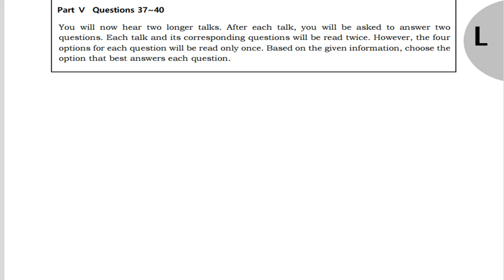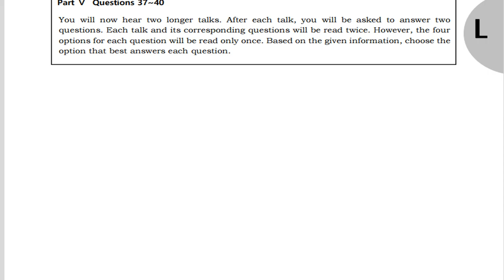텝스 청해 파트 5 Q 37 38 B 206